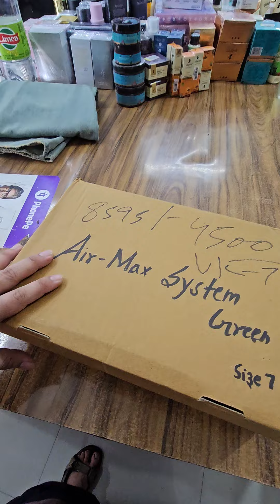thrift store in Dehradun ✌️